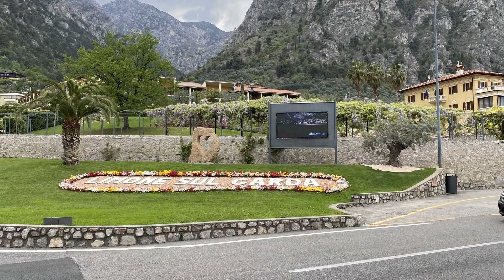Limone sul Garda - Italy [pictures]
Limone is a small town on the lake Garda, Italy.
It's a very turistic place, yet very pleasant with beautiful beaches.
Even if it's known for the lemon trees, the name of the town actually means "limit" and not "lemon", because in the past centuries it was at the border of its region.